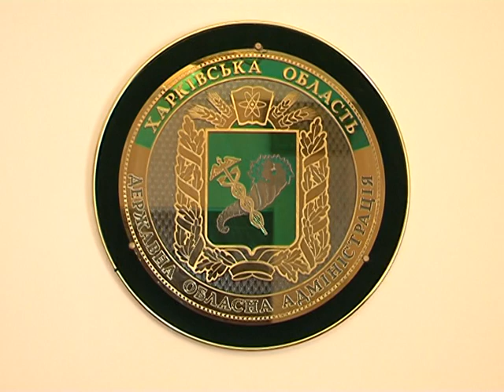В 2018 году 3 авиакомпании откроют новые рейсы из Харькова